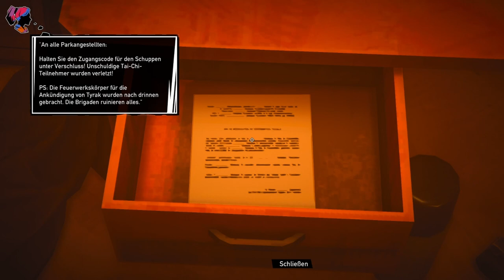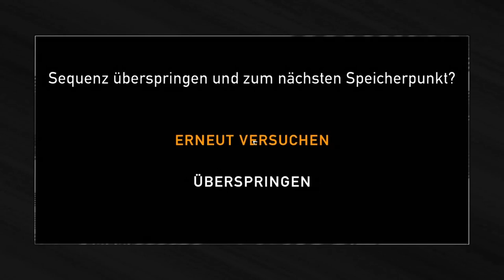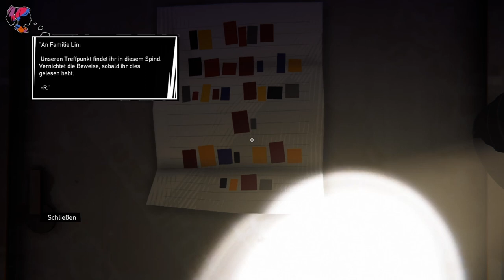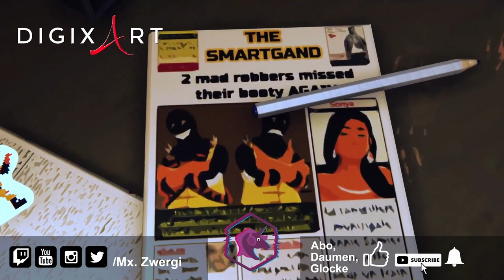ROAD 96: MILE 0 #09 🚸 On the Roads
Road 96: Mile 0 Part 9 On the Roads

In Road 96: Mile 0, der Vorgeschichte zu Road 96 spielst du die Abenteuer von Zoe und Kaito, zwei Teenagern aus Gesellschaftsschichten, die verschiedener nicht sein könnten. In der kleinen Stadt White Sands geht alles seinem geordneten Weg unter der strengen Hand des Herrschers Tyrak. In dieser Stadt lebt Zoe im luxuriösen Viertel der Stadt bei den Reichen und Schönen, direkt im Regierungsviertel bei ihrem Vater, welcher Minister für den großen Tyrak selbst ist. Kaito aber lebt in ärmeren Verhältnissen, in einem heruntergekommenen, ärmlichen Viertel der Stadt und muss zusehen, wie er und seine Familie über die Runden kommen. Die beiden guten, so sehr verschiedenen Freunde, verbringen viel Zeit miteinander im stetig wachsenden Petria. Es ist eine Reise, die Freundschaften und Überzeugungen auf die Probe stellen. Werden Z und K ihren Platz in der Welt finden? Wohin geht die Reise dieser Beiden?
Am 4. Apr. 2023 für Nintendo Switch, PlayStation 4, Xbox One, Microsoft Windows, Xbox Series, PlayStation 5 erschienen. Gespielt auf Zwergis PC.